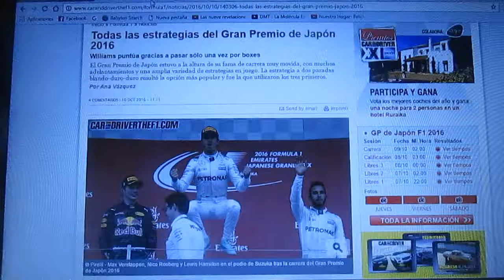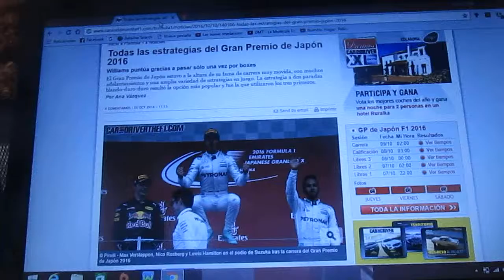Resumen GP de Japón 2016 de F1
Un breve resumen de lo que fue el Gp de Japón de la temporada 2016 de F1 que fue ganado por Nico Rosberg seguido de Max Verstappen y Lewis Hamilton 2° y 3° respectivamente Ferrari terminó con Sebastian Vettel y Kimi Raikkonen 4° y 5° respectivamente y Mercedes se coronó campeón de constructores
de esta Temporada 2016 de F-1